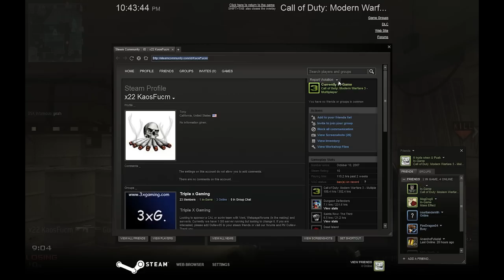Aimbot Cheater - KAOSFUCM - Report him to help clean up our community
I'm on a crusade, we need to take a more active stand in getting cheaters/botters off the servers.  Steam does a good job, but this is how you get it done.  Everyone who can see this can see plainly the evidence of his being an Aimbot.

We all have to take responsibility for reporting these guys to keep our servers free and fun to play.